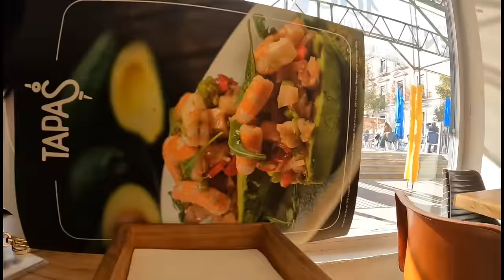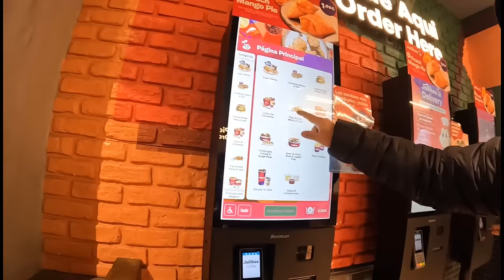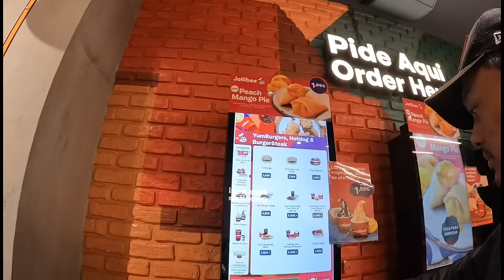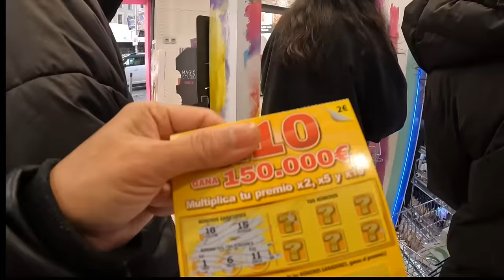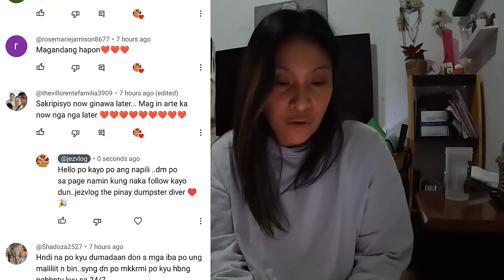BINALIKAN ANG INTENSE LOCATION SOLO KO | DUMPSTER DIVING